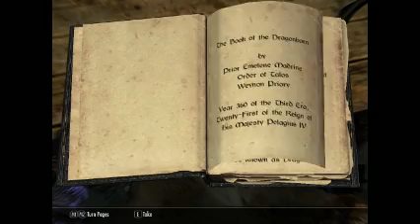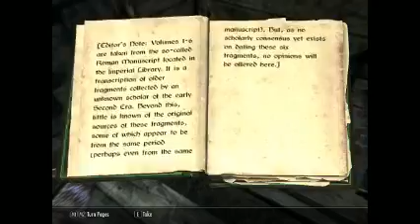][|V||?3|2][4|_ Playing Skyrim Ep.109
Episode 109
][|V||?3|2][4|_ Playing The Elder Scrolls V: Skyrim